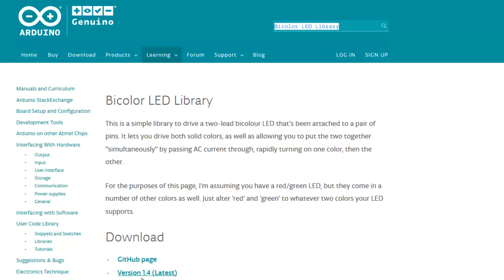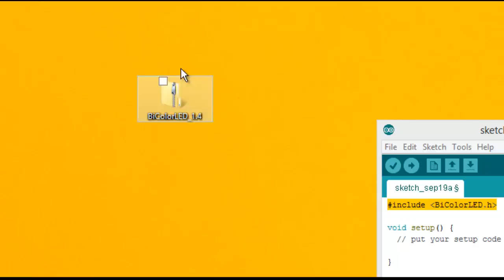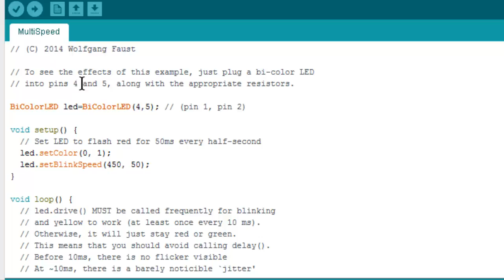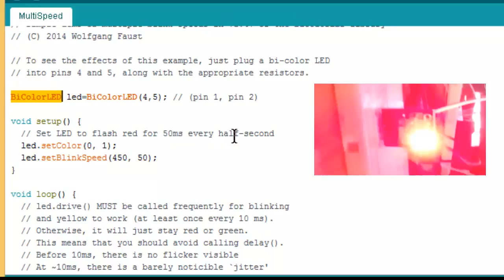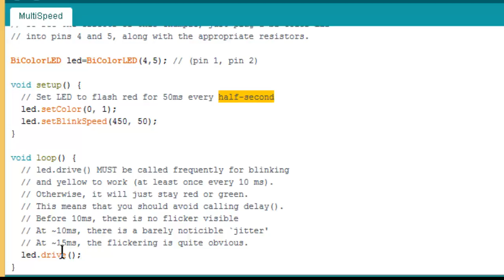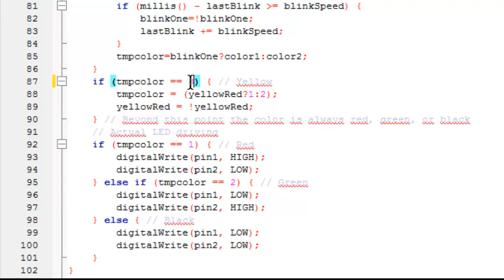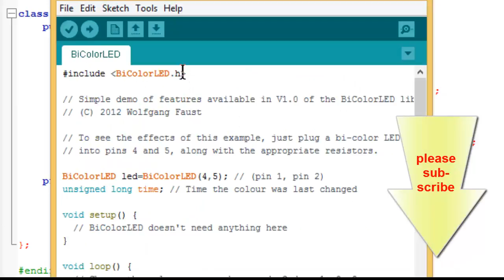KY-011 or KY-029 Arduino 2 color LED.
Arduino tutorial about the 2 color Led Ky-011 and Ky-029 from the 37 sensor kit.
download an existing 2 color Led library and have a look in every file.

KY-011 2-color LED module
KY-029 2-color LED module 3MM
Deep dive inside Arduino Library.
Dual Light LEDs module

The only difference between KY-011 and KY-029 is the size of the LED.